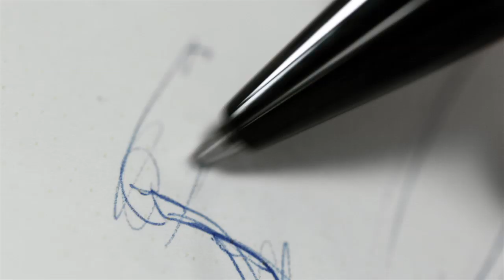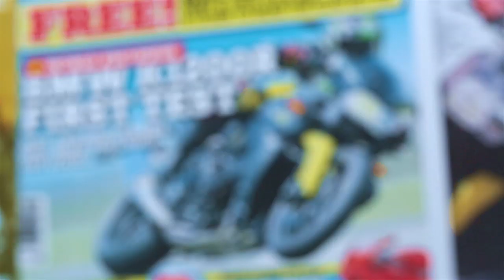BMW Design. Portrait Edgar Heinrich, Head of Design BMW Motorrad.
If you come home after a 8 or 10 hour day and do the same stuff as you did at work – it’s probably a dream job.“ Edgar Heinrich, Head of Design BMW Motorrad. The movie introduces Edgar Heinrich and gives an insight into his work. It describes some of his personal highlights, his passion for sketching and his opinion on mechanics nowadays.

OUR MANIFESTO: Wake up to life every morning with your engine

running. Because everything you discover along the way will be

yours forever. And that’s how you make life a

ride.